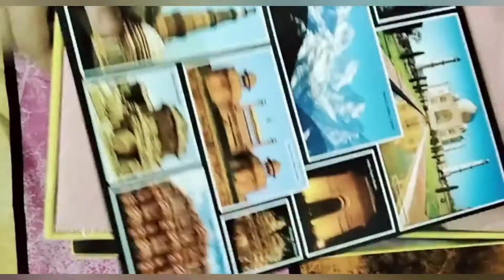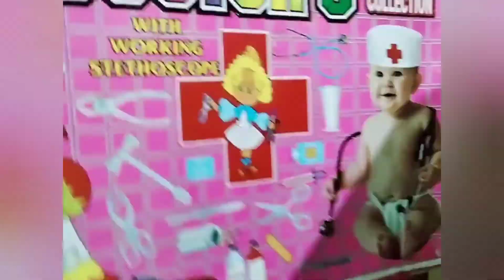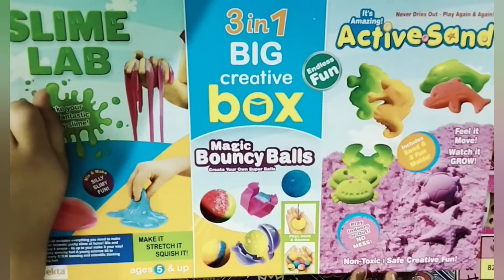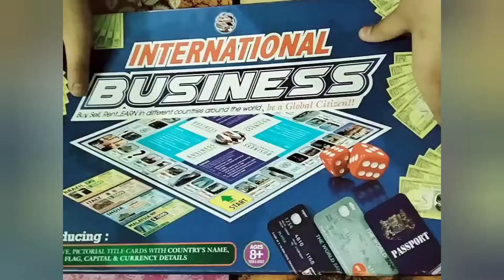Games Collection (Edited)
guys in the previous video the sound was not audible so We have edited the it  ...